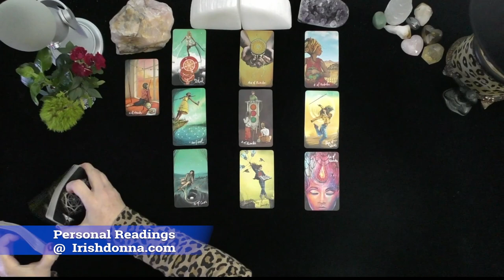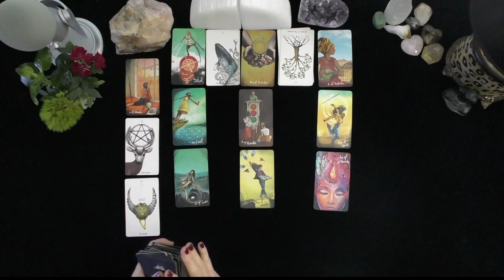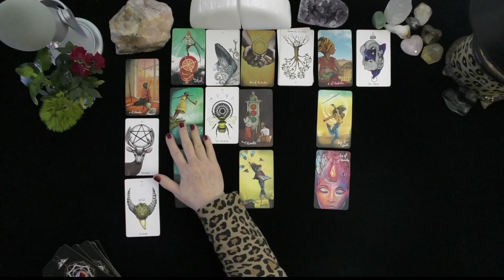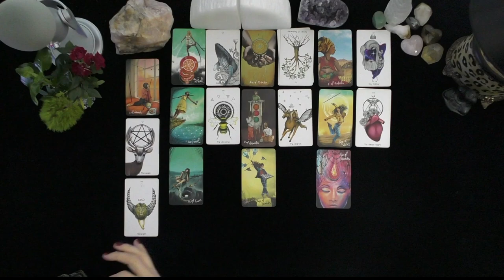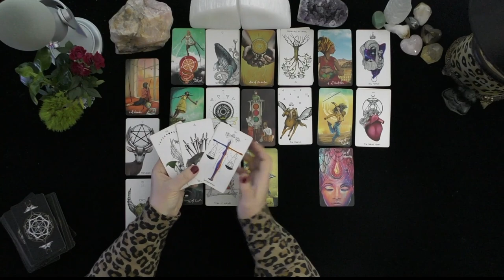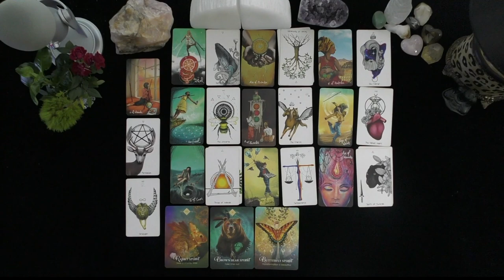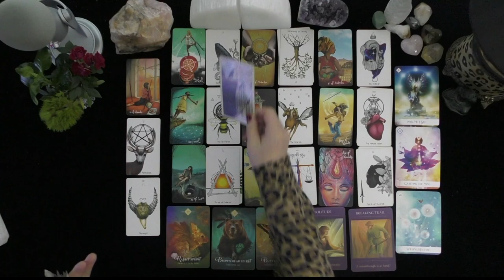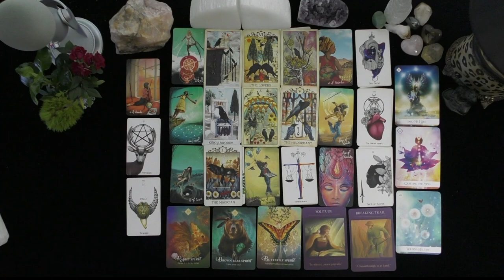TAURUS~YOU ARE MANIFESTING LIFE LONG LOVE AFFAIR! TWIN FLAME/SOULMATE.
PISCES~EMBRACE A NEW COMMITMENT WITH A LOT OF SENTIMENTAL MEMORIES!~LOVE TAROT~LOVE READINGS~ARIES TODAY~TIMELESS, 2021, Irish Donna Tarot
DONNA WILDER-HART
5 INDEPENDENTLY VETTED READINGS SINCE 2007